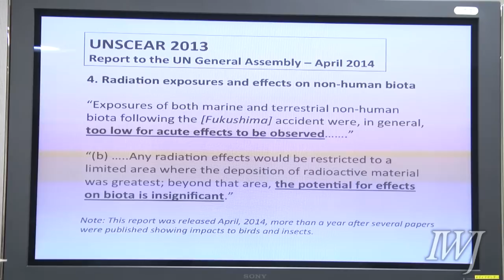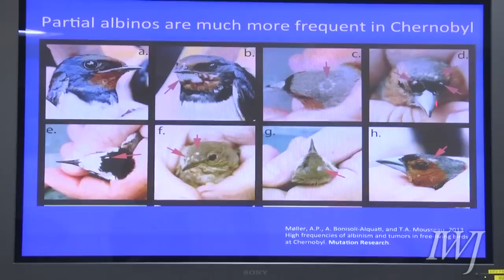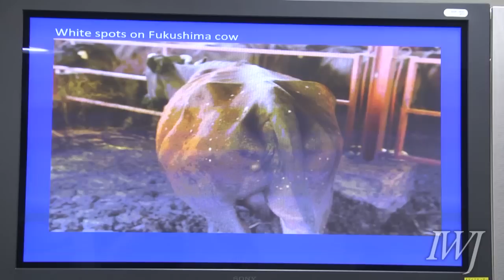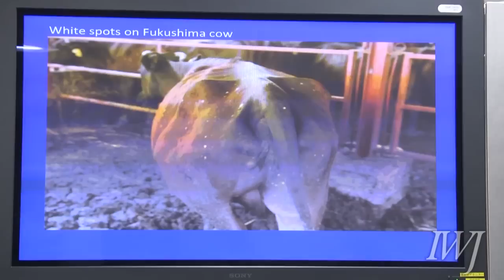2014/08/21 【イントロ】岩上安身によるサウス･カロライナ大学ティモシー・ムソー教授インタビュー